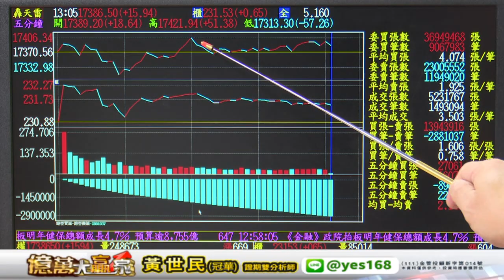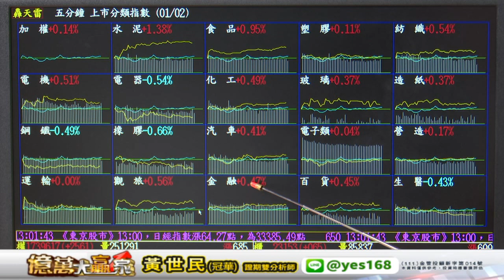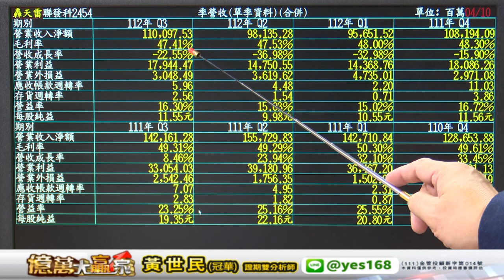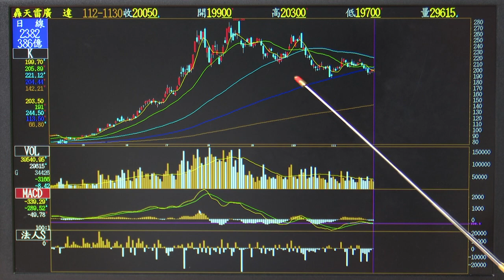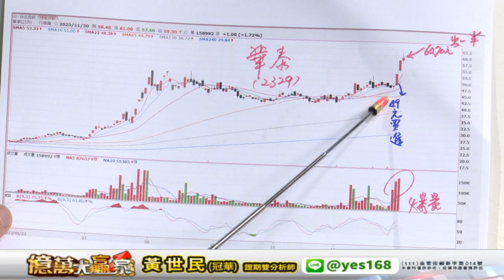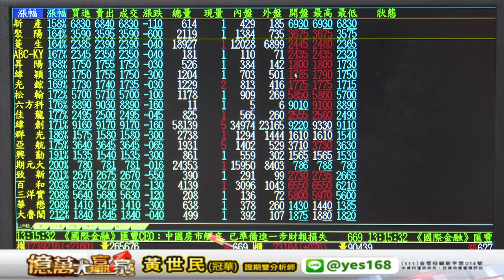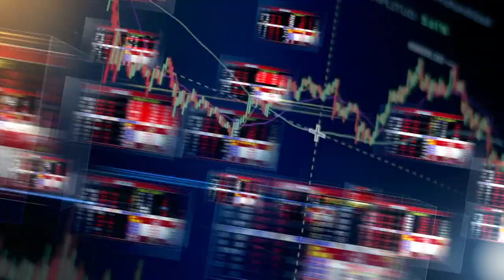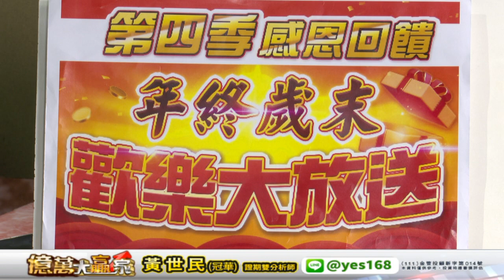20231130 1300 黃世民(冠華) 億萬大贏家